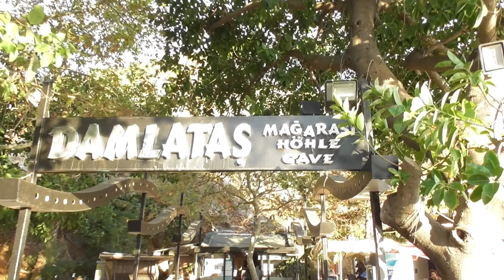#7 - Turkija 2021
Rugsėjo 23-čia tęsiasi... ką tik aplankėme Sidės senamiestį... važiuojame į Damlatas urvą, šalia Kleopatros paplūdimio, kurį jau lankėme 2018-tais metais. Vakare po lauktuvių pirkimo grąžiname auto ir... vakarėlis!!!

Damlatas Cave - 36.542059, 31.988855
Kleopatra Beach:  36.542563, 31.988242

Turkija, Atostogos viskas įskaičiuota,  Atostogos viskas įskaičiuota Turkijoje, Eftalia Island, Eftalia Hotels, Eftalia Ocean, Holidays in Turkey, Šeimos atostogos Turkijoje, Atostogos Turkijoje su vaikais. @Raimondas Ramos